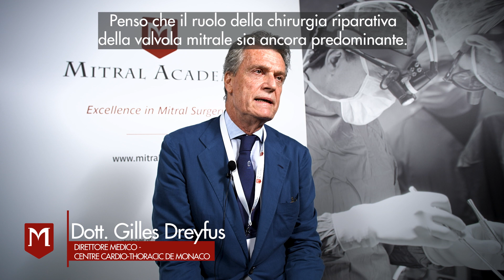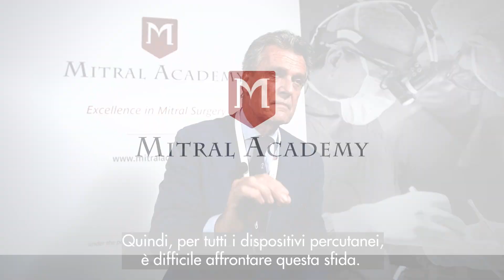La cardiochirurgia riparativa della valvola mitrale - Dott. Gilles Dreyfus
In occasione del MICS 2022, il Congresso biennale dedicato alla chirurgia della Valvola Mitrale che si è tenuto a Lecce presso il Castello Calo V il 16 e 17 Giugno, intervista al Dott. Gilles Dreyfus, Direttore medico del Cardio-Thoracic Center di Monaco, sul ruolo che ha oggi la cardiochirurgia riparativa della valvola mitrale.